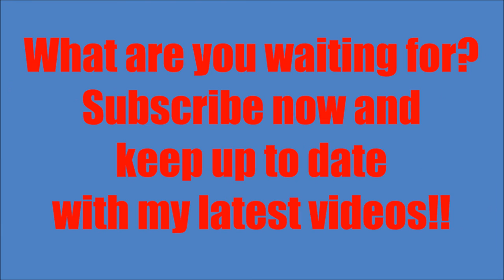Kanaal Trailer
Video's in the channel trailer